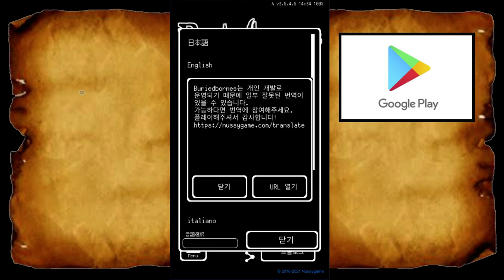포켓몬처럼 싸우는 판타지게임